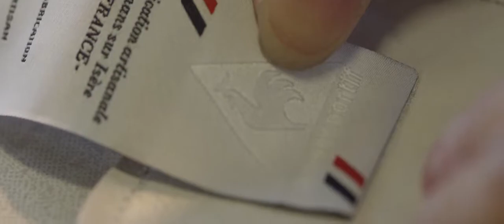Le Coq Sportif : retour des Arthur Ashe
L’emblématique Arthur Ashe Le Coq Sportif prend un sacré coup de jeune, revisitée en modèle 100% made in France. L’occasion de (re)découvrir chez Colette cette pompe mythique qui a révolutionné la mode sportive.